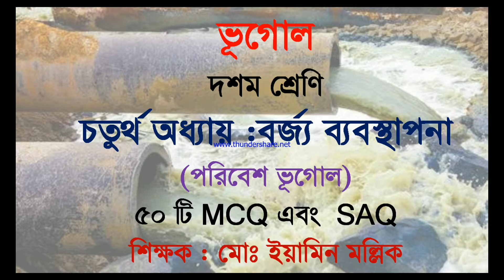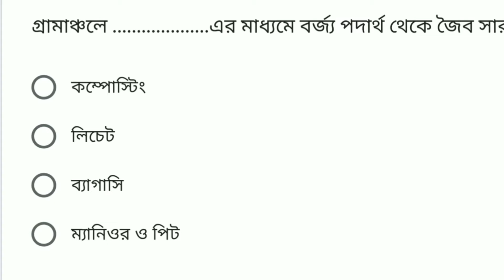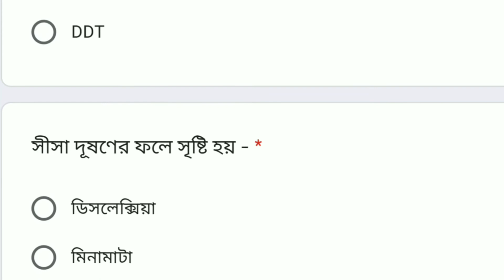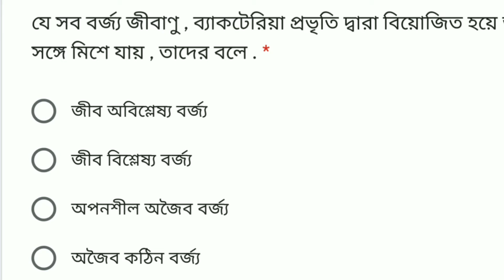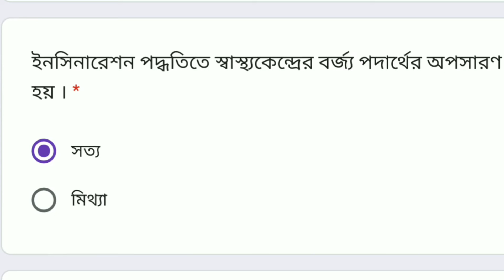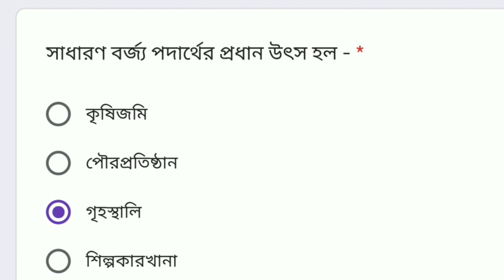Class 10 Geography Chapter 4. দশম শ্রেণির ভূগোল বিষয়ের চতুর্থঅধ্যায় বর্জ্য ব্যবস্থাপনা.MCQ.SAQ